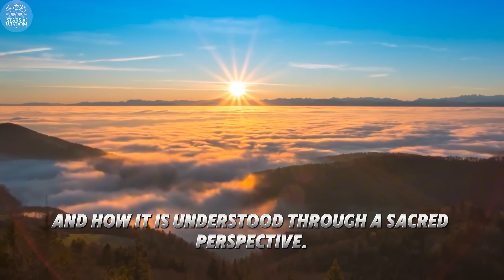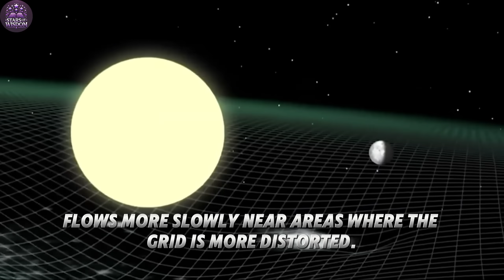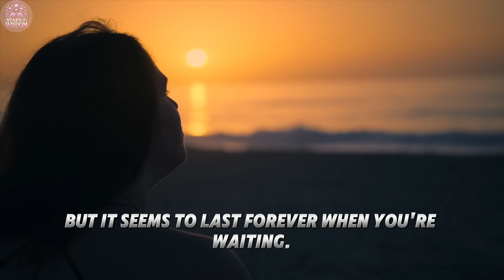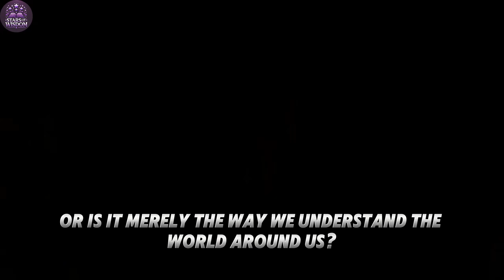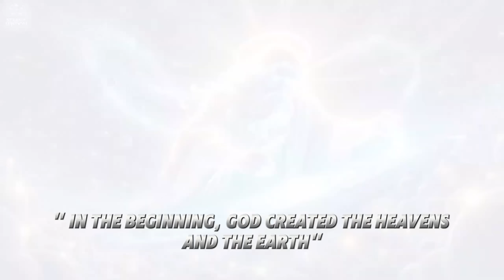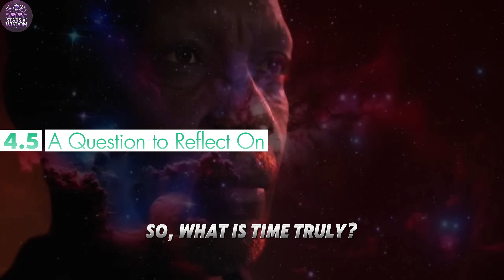Exploring Time: What is Time? Perspectives from Physics, Philosophy, and Theology | Stars Of Wisdom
⏳✨ Have you ever wondered about the true nature of time? Join us on a profound journey as we explore time through three fascinating lenses: physics, philosophy, and theology. 🌌🔬 From Einstein's theory of relativity to philosophical debates and theological insights, we dive deep into the mystery of time and its impact on our lives. 🙏🕰️

Join us to:
🌠 Explore the mysteries of space and time.
📚 Gain deeper insights into historical tales and human knowledge.
🌟 Feel the wonder of philosophy and its profound lessons.